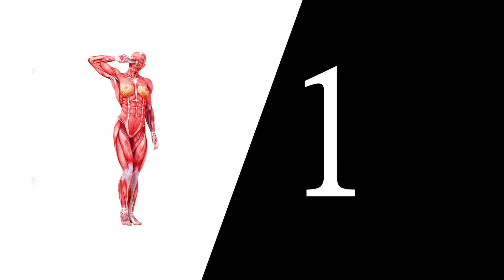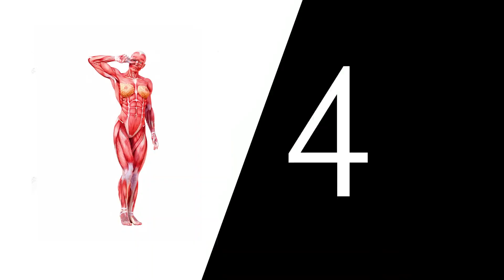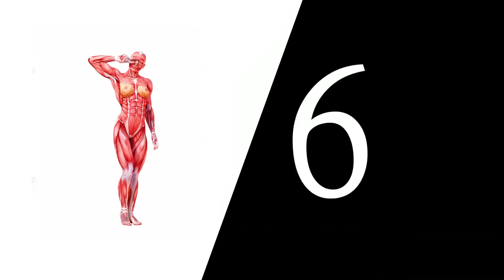臀部扁平下垂不饱满？6个简单动作，帮你把臀练翘腿练细